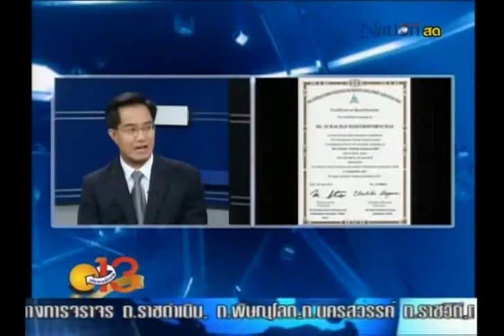รายการเส้นทางนักขาย ช่วงเซลล์คลิ๊ก อาทิตย์ที่ 24 พย.56